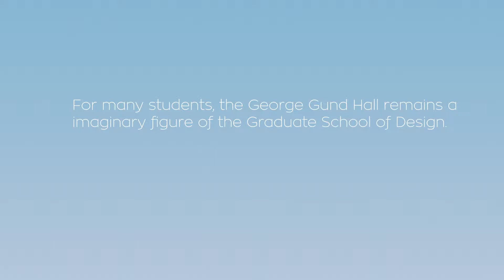6365 GSD Halucinations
6365 Project - Enactive Design
George Guida + Dongyun Kim